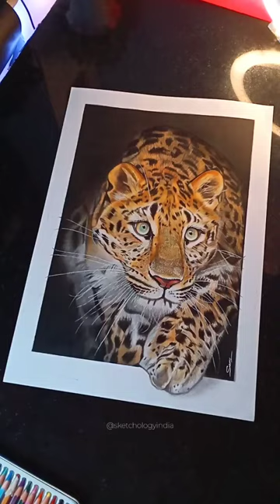Wait for leopard realistic drawing 🐆🎨